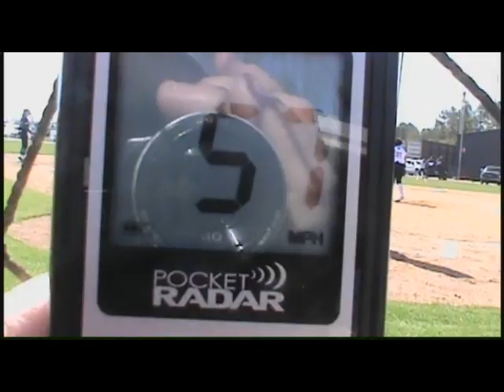Janiya Cockerham 2024 7th Grade First Varsity Game